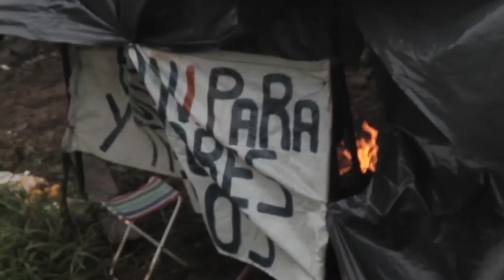Yerbateros a la ruta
Nuevamente, el conflicto por el precio de la yerba, sale a la ruta. Colonos, tareferos y organizaciones de productores, se unieron para reclamar por un precio justo en el contexto actual de la economía del país.
Esta mañana llegaron desde Buenos Aires, los dirigentes que viajaron para exigir un precio justo ante los organismos correspondientes, pero con gran decepción volvieron con las manos vacías luego de varias charlas previas donde habrían manifestado su preocupación.
Definirán en asamblea los pasos a seguir para resolver este conflicto y volver nuevamente ala producción de la hoja verde.